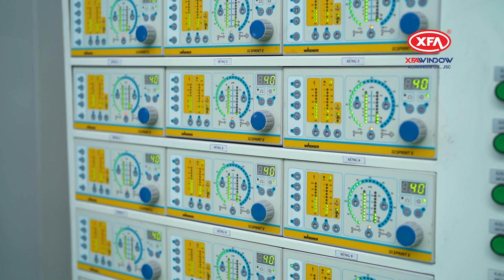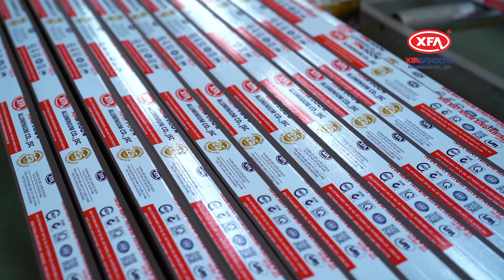[INTRODUCE] NHÀ MÁY SẢN XUẤT NHÔM XINGFAWINDOW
Một dự án phim giới thiệu doanh nghiệp từ KAN Film production.

Director: Thanh Bình
Camera: An Lê
Editor: Nhân Trần
Sound/Music: Nhân Trần